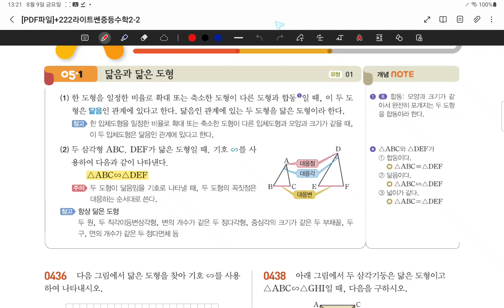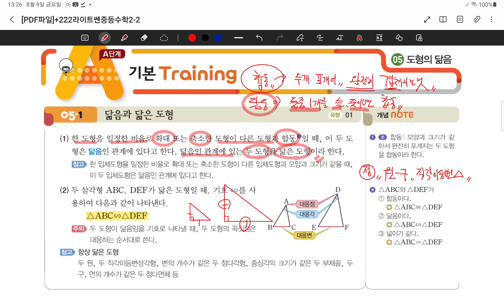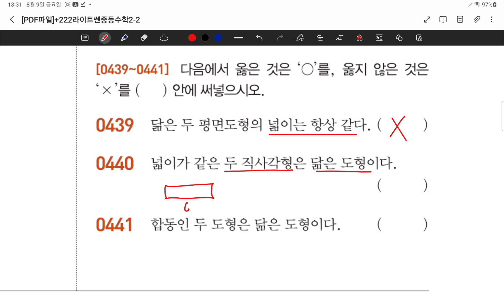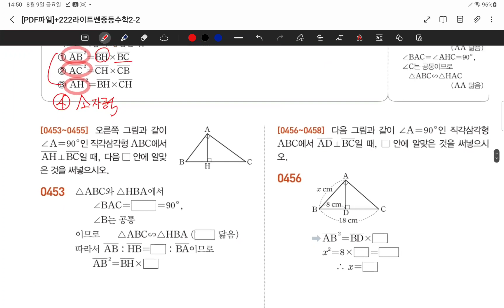24.08.09.금.중2-2라센.#80-83.도형의닮음